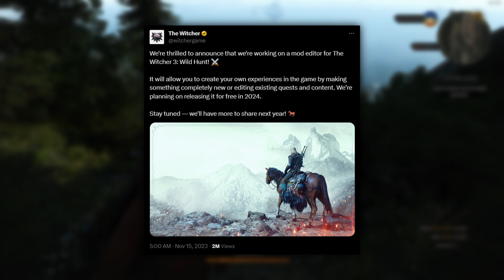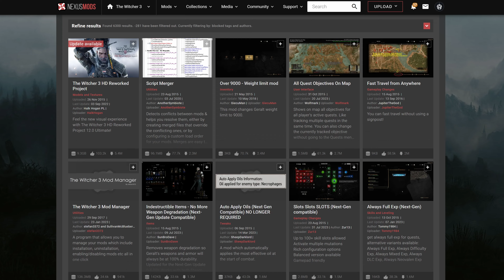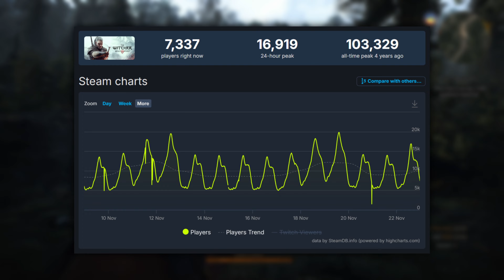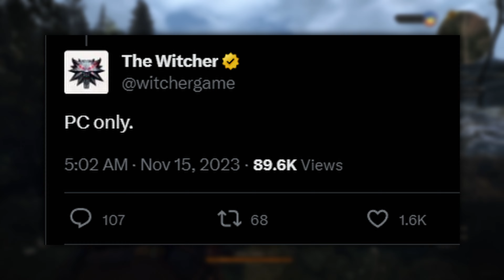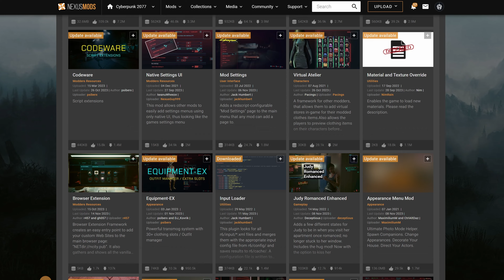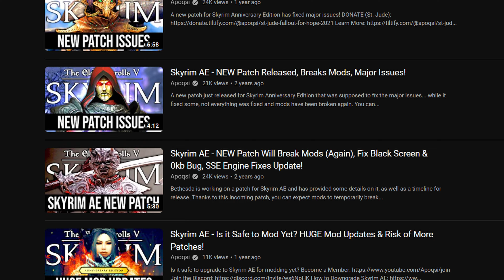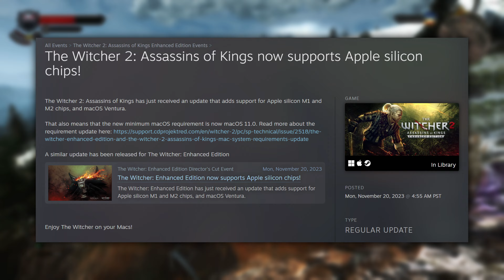The Witcher 3 is Getting a MAJOR Unexpected Update!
The Witcher 3 is getting yet another exciting and unexpected update, as CD Projekt Red have announced they are bringing a full mod editor for REDEngine 3 early next year. New quests, content, and more!

*MUSIC & ARTIST*
Thumbnail by Your Mom

*CHAPTERS / TIMESTAMPS*
0:00 - The Witcher 3 Mod Editor
1:15 - What does this mean for The Witcher 3?
2:54 - Console mod support?
3:32 - Cyberpunk 2077 Mod Editor REDengine 4
5:05 - How to get a smooth modding experience
5:42 - The Witcher & The Witcher 2 Now Support Apple & MacOS
6:10 - Destiny x The Witcher 3 Collab for Season of the Wish
6:35 - A quick channel update